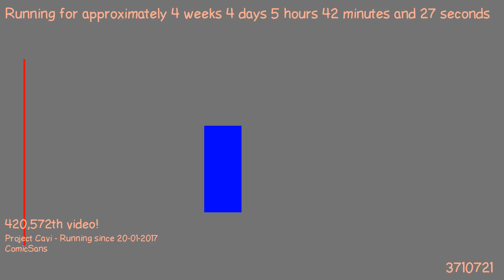1487735206 - Webdriver Cavi - H2